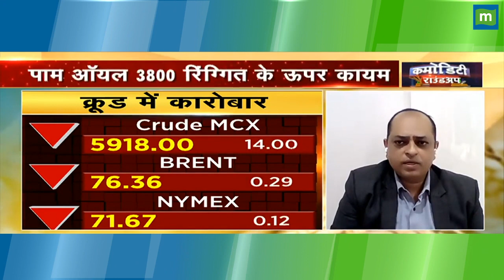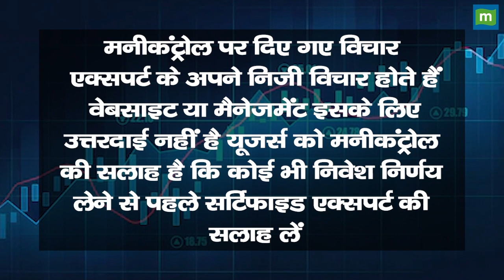Commodity Roundup: Jeera और Crude में दमदार तेजी, अब क्या करें ?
Commodity Market में जानें निवेश को लेकर क्या Experts की राय. जानें Crude में क्या करने की है सलाह. क्या आगे और तेजी है संभव? देखें वीडियो.